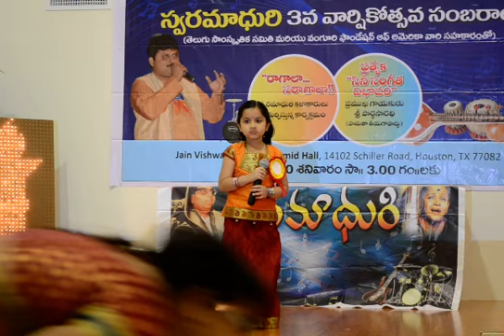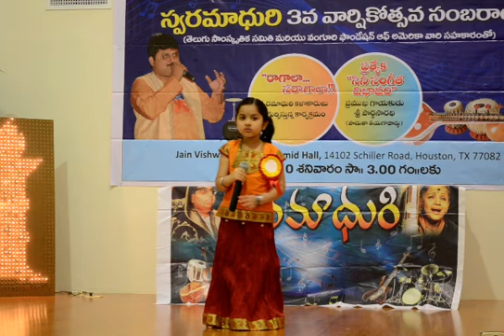Sraavani Poluri - Buchadamma buchadu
At Swaramadhuri Houston, we celebrated our 3rd Anniversary on Nov 10th 2012. This was the 14th Swaramadhuri event since inception. Film singer, Sri. Parthasarathy (Parthu) was invited as a guest. He wowed the fans with his songs.

Sraavani, one of our Asthana singers, sang 'Buchadamma buchadu...' from the movie 'Badipantulu'.